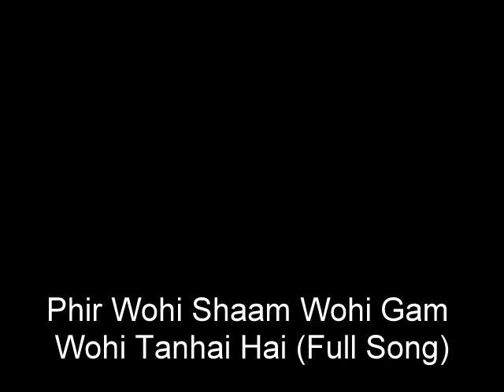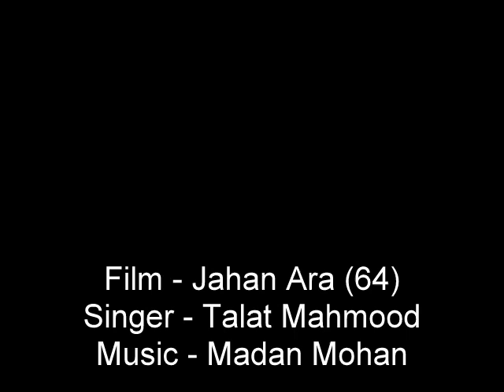Jahanara (1964)-Phir wohi shaam wohi gham (Full Song)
Full length Song-Phir wohi sham wohi gham
Film- Jahanara (1964)
Singer-Talat Mahmood